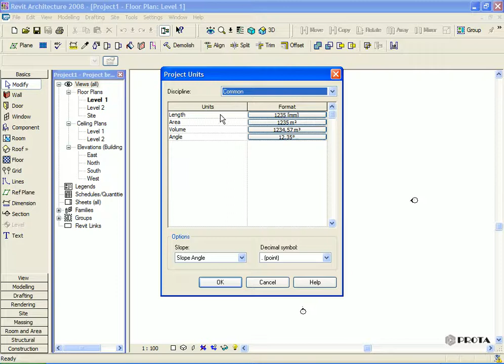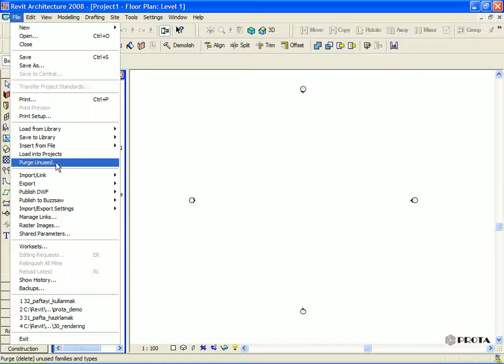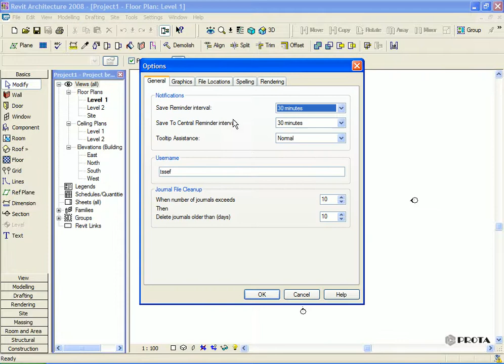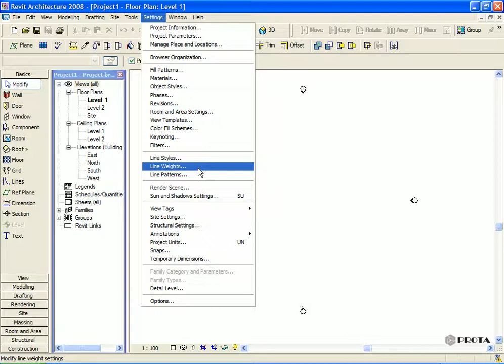Revit eğitimi Turkce full DVD -Çizim Ayarları -Ders 2 Sip Sak Pc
LÜTFEN BEYENMEYI UNUTMAYIN.
PLEASE DONT FORGET LIKE.